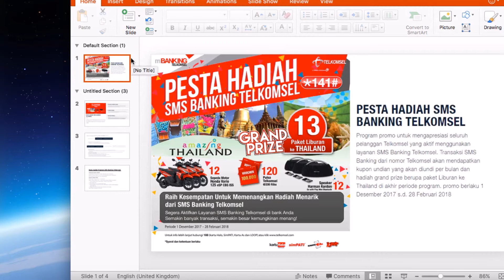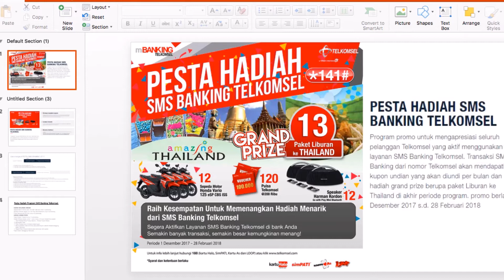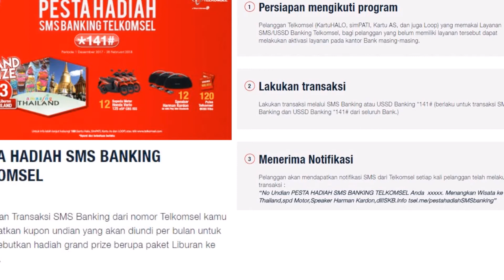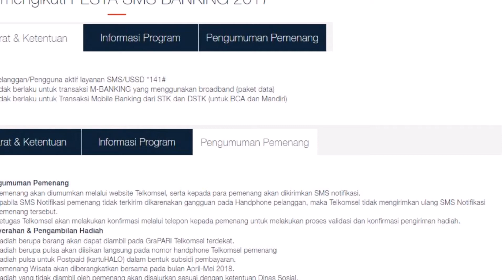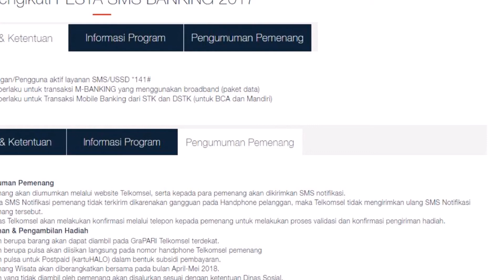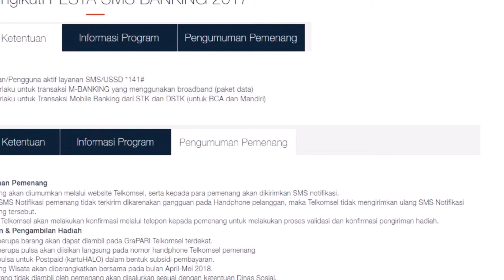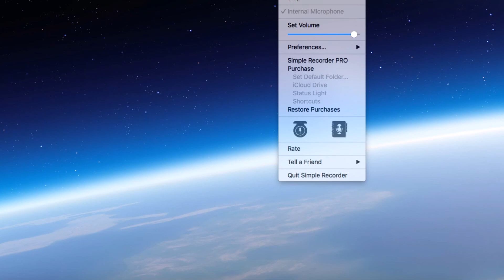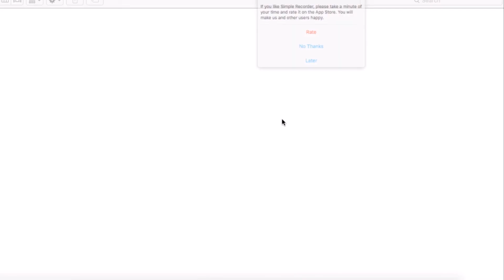Program Pesta Hadiah Sms Banking Telkomsel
Semangat Pagi.

Senang sekali pada vlog kali ini saya sharing mengenai salah satu program terbaru dari Telkomsel khususnya bagi anda yang menggunakan sms banking di nomor Telkomsel baik pengguna kartuAS, simPATI, kartu Loop dan KartuHALO.

Pada program Pesta Hadiah Sms Banking Telkomsel ini anda berkesempatan menang hadiah Wow dari Telkomsel, dengan cara terus tingkatkan transaksi sms banking Telkomsel baik melalui aplikasi sms banking atau melalui USSD *141# dari layanan perbankan anda.

Semoga sharingnya bermanfaat ya.
Semangat pagi dan terus berkarya.

Salam hangat
Bambang Purnomo